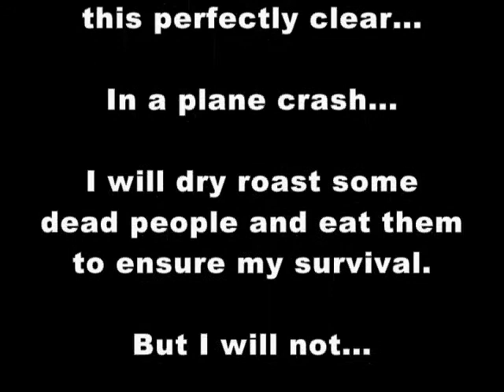#241 - Dry Roasted Peanuts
This is number 241 in a collection of 365 short funny poems meant to chronicle the things I like, and today's thing I like is Dry Roasted Peanuts.